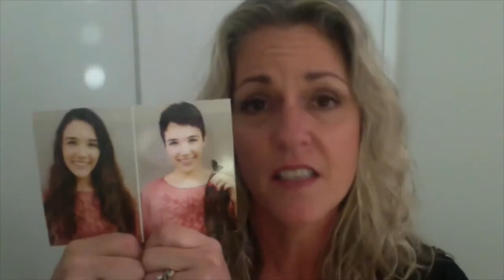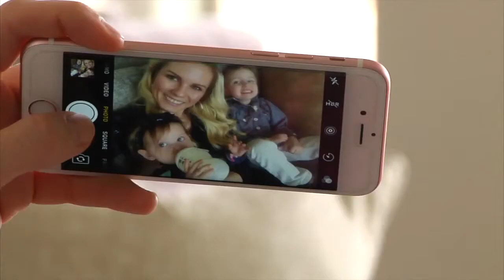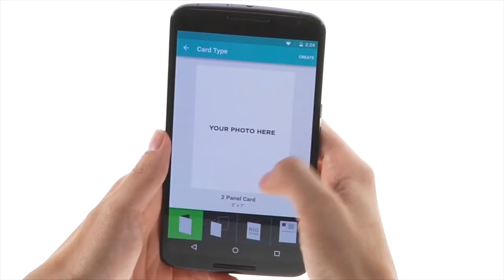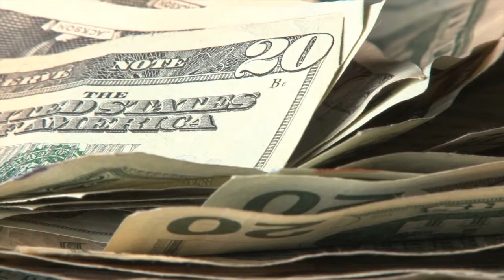SOC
Introducing Send Out Cards. Appreciation You Can Touch.